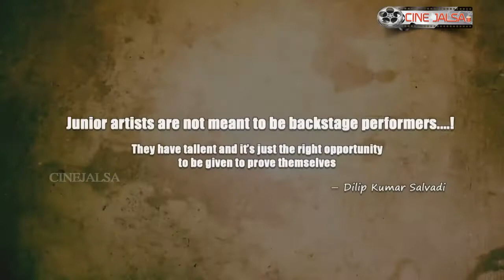Juniour Artists Launched Diksoochi Dubbing Video